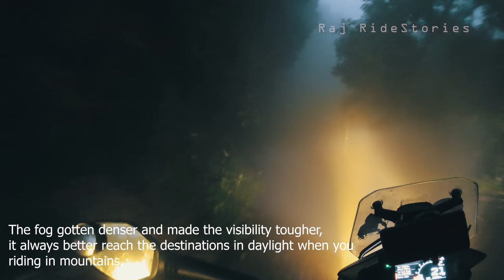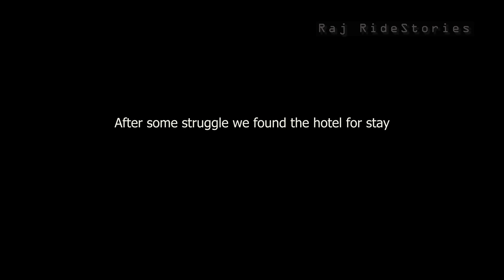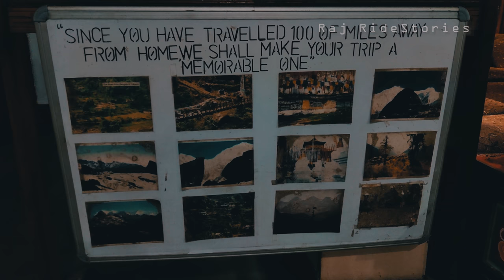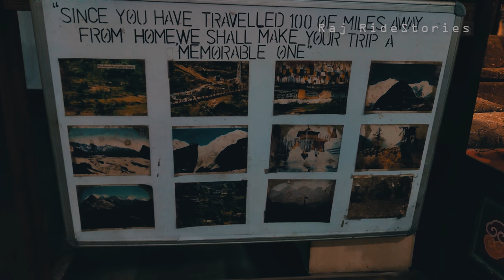Sikkim Ride 2021 - Gangtok To Pelling - South Sikkim was Just WOW - Vlog5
In this vlog we are headed towards East part of Sikkim and stayed at Pelling. The southern part of Sikkim was awesome and the dense fog made the ride rally tough, the roads are tough to ride and one has to be very careful on these roads. Hope you like this video and enjoy the views around as we did :)
Really thank you all for the support you have always extended.
Do let me know in comments how you found this video and give a big thumbs up in case you liked the video and yes do not forget to like, share with friends and close one and subscribe to the channel.

Raj RideStories
Bike – KTM390Adv
Action Camera – Go Pro Hero 7
Helmet – MT
Intercom – Vnetphone
Riding Jacket – Alpinestars
Riding Pant – Zeus